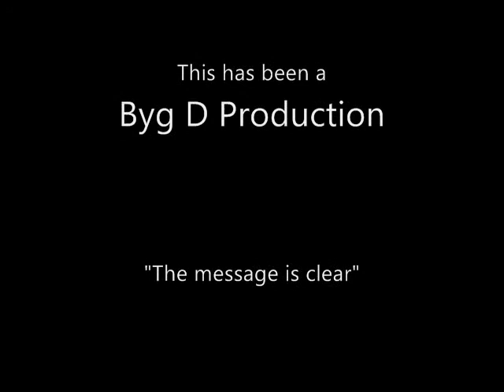Concertino for Marimba (2nd movement)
This is the second movement of Paul Creston's concerto for marimba by Derrick Kendrick accompanied by Dr. Mary Fahrenbruck.  Performed at Central State University. 3/11/99